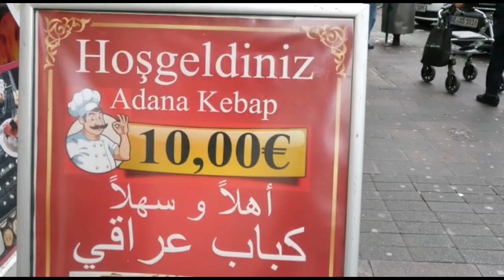چێشتخانەیەکی کوردی لە ئەڵمانیا هەموو نەتەوەکان کۆ دەکاتەوە